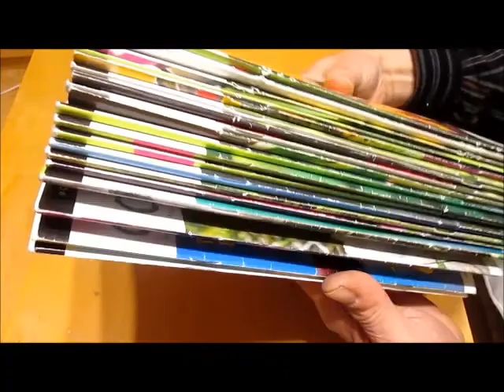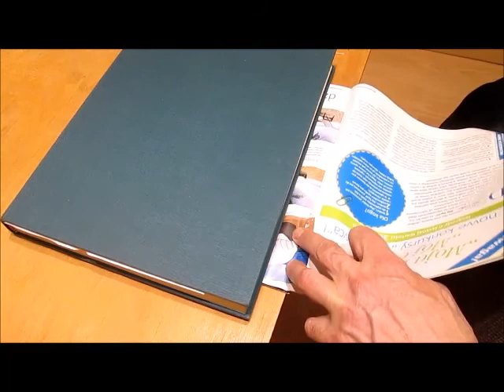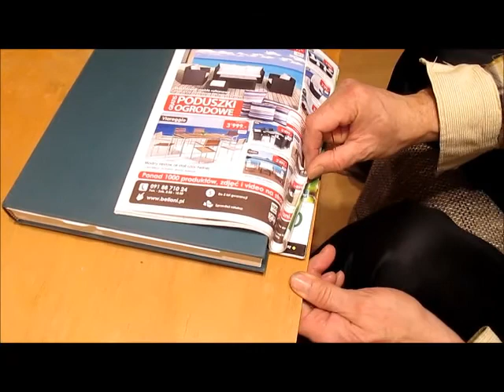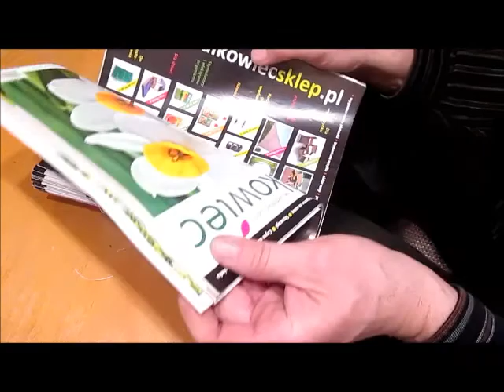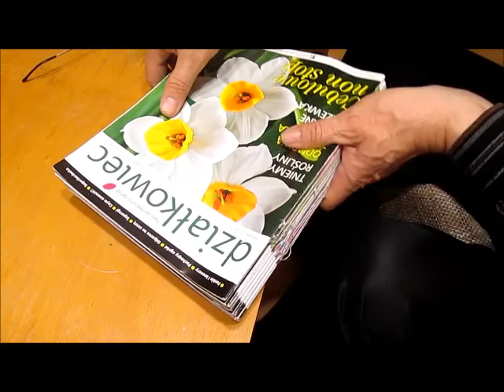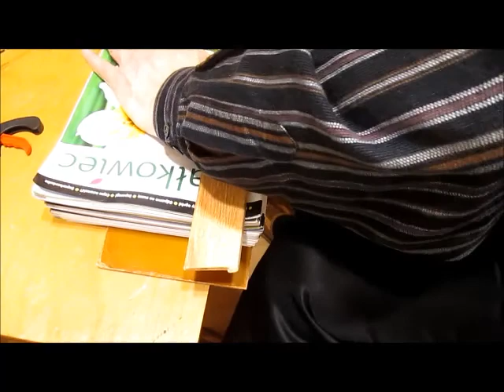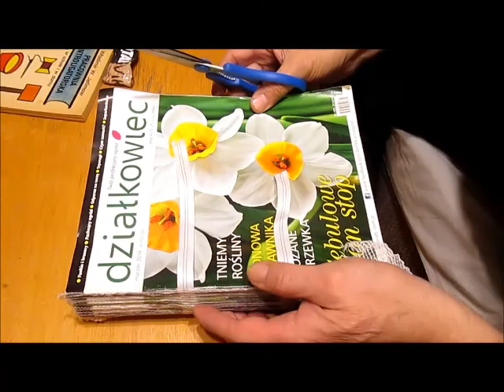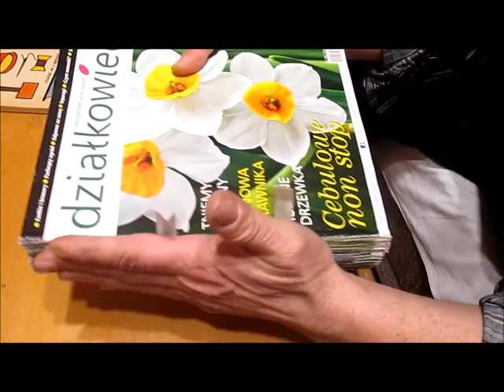Jak szyć czasopisma żeby powstała książka - książka z czasopism